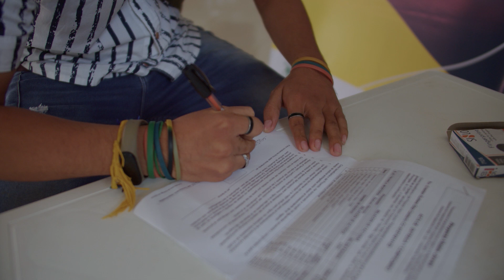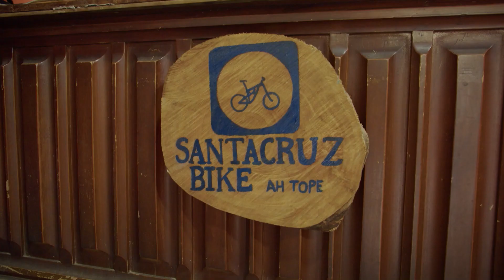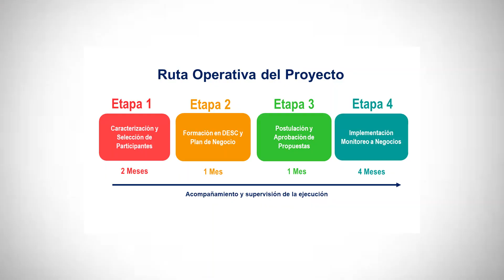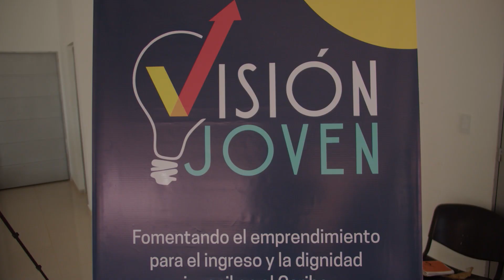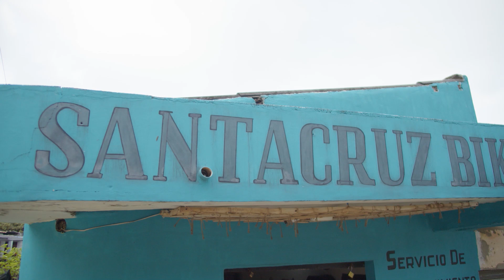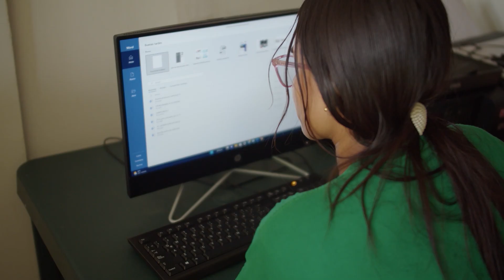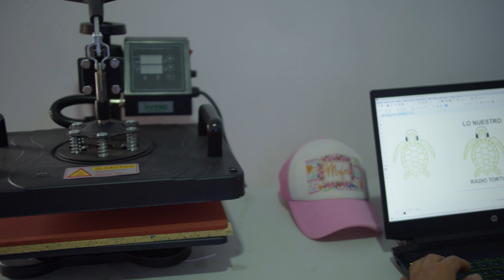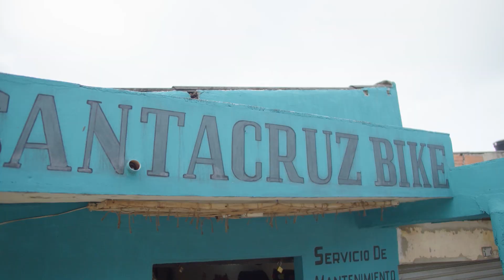FOMENTANDO EL INGRESO Y LA DIGNIDAD JUVENIL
Experiencia que aporta sobre qué hacer y como para apoyar a jóvenes con dignidad en sus iniciativas de resistencia económica